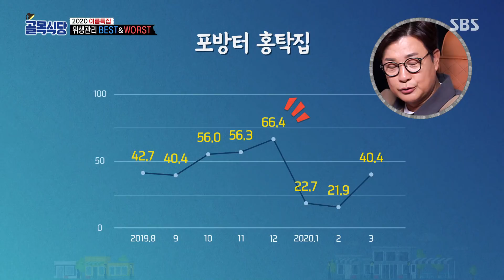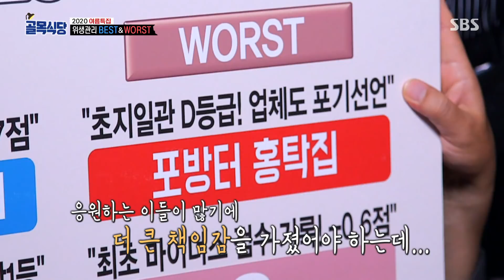“이러면 안 돼요” 백종원, 위생 적신호 홍탁집에 마지막 당부ㅣ백종원의 골목식당(Back Street)ㅣSBS ENTER.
백종원은 위생관리 평가에서 혹평을 받은 홍탁집의 상황에 말을 잇지 못한다.

SBS 수요일 예능 ‘백종원의 골목식당(Back Street)’
☞오후 11시 10분 본 방송